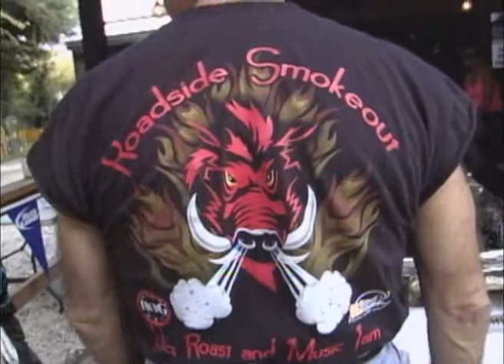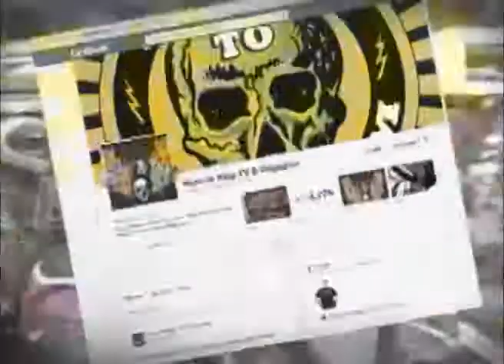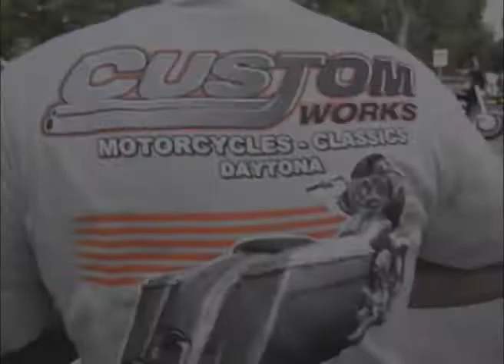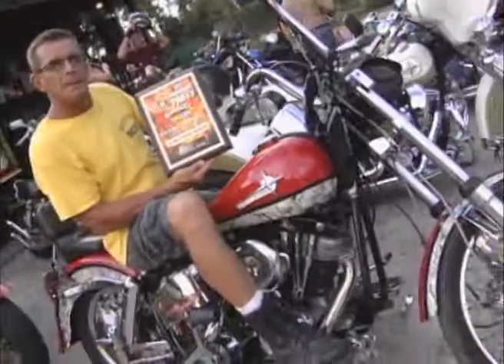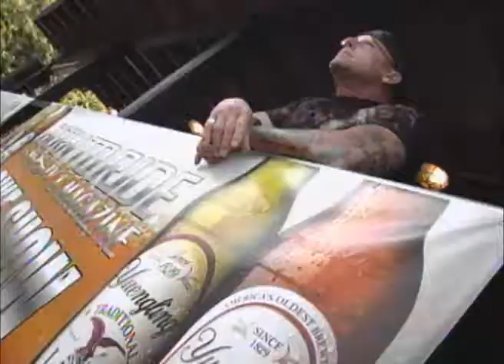Born to Ride 18th Anniversary Party At Roadside Tavern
Born to Ride 18th Anniversary Party At Roadside Tavern.  Check out the festivities as we  Celebrate 18 years in the Biker Industry.